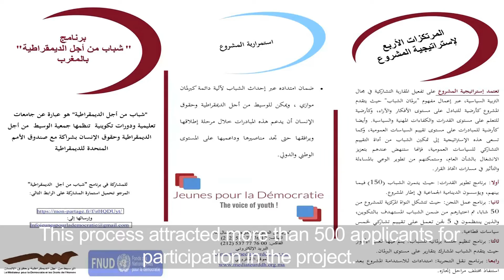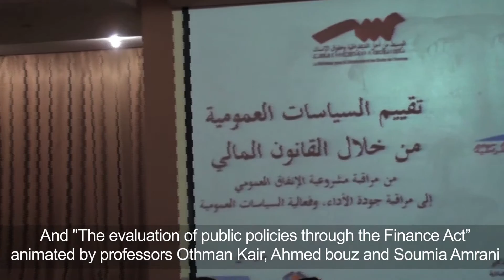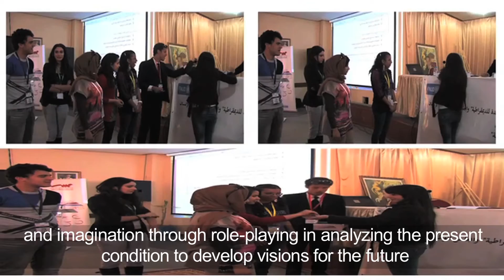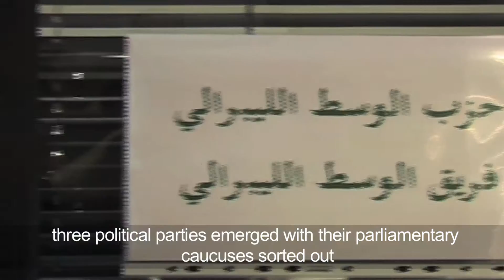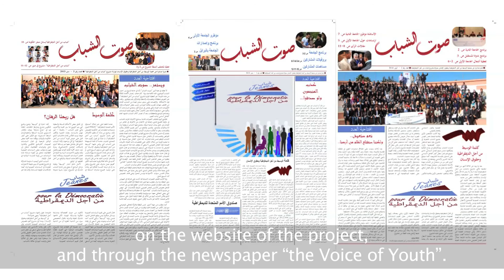Documentary film on youth for democracy project